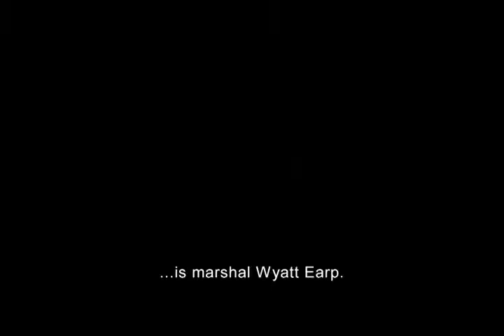Wyatt Earp's Revenge - Op DVD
Gebaseerd op het waar gebeurde verhaal van de legendarische wetsdienaar. Als zijn geliefde Dora op wrede wijze vermoord wordt, roept Earp "The Best of the West" bijeen. Samen met Bat Masterson, Charlie Bassett, Bill Tilghman en Doc Holliday gaat Earp achter de gebroeders Kenedy aan, die van Dodge City tot Mexico dood en verderf zaaien. Dankzij de steun van hun machtige vader weten de broers dat zij van de wet niets te vrezen hebben, maar ze hebben niet gerekend op Earp en zijn posse. Met Shawn Roberts, Matt Dallas, Val Kilmer en countryzanger Trace Adkins (genomineerd voor een Grammy® in de categorie Country Music).